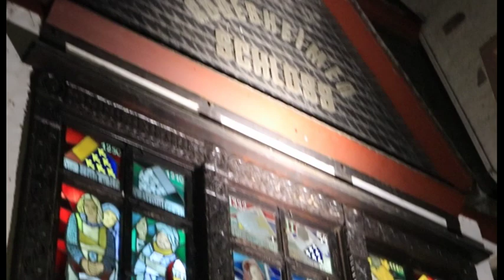Wine Tasting - Rhine Valley, Germany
Loving the opportunity to have a wine tasting tour at Rhine Valley, Germany! Who doesn't love wine? Yes, we do!  And double yes, I do!

Come and walk with me in the small town in Rhine Valley to experience the nightlife and its entertainment. The place is so peaceful and quiet. I love the environment. It's suitable for a retirement destination.